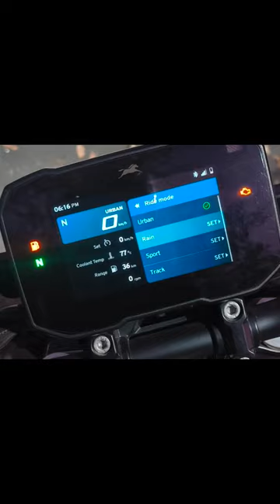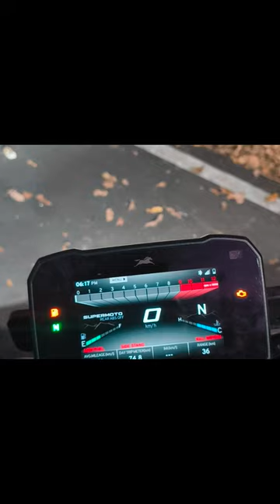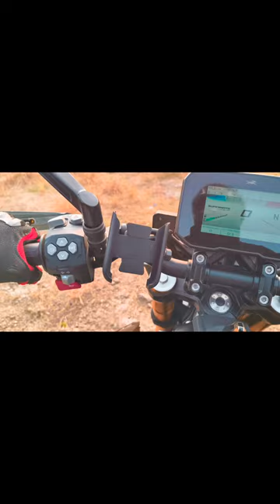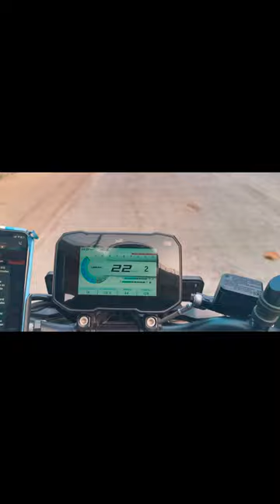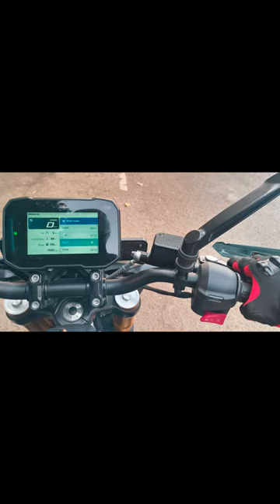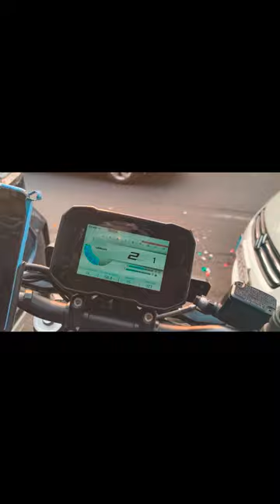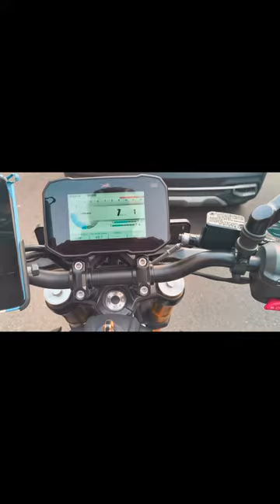Exploring 5 Riding Modes on the RTR 310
Join me as I dive into the RTR 310 and try to master all its riding modes—can I conquer them all?

In this video, we will explore the different riding modes available on the RTR 310, and how each mode enhances your ride.

The TVS Apache RTR 310 features five distinct riding modes, each designed to enhance the riding experience under different conditions. Here’s a breakdown of these modes:

Urban Mode

Purpose: Optimized for city riding.
Characteristics: Provides a balanced throttle response and moderate power delivery, making it easier to navigate through traffic.
Rain Mode

Purpose: Designed for wet or slippery conditions.
Characteristics: Reduces power output and enhances traction control to prevent wheel spin, ensuring safer riding in adverse weather.
Sport Mode

Purpose: For spirited riding and performance.
Characteristics: Offers aggressive throttle response and full power delivery, ideal for twisty roads and track use.
Track Mode

Purpose: Tailored for track performance.
Characteristics: Maximizes power and minimizes electronic interventions, allowing for a more raw and engaging riding experience.
Custom Mode

Purpose: Allows riders to configure settings to their preference.
Characteristics: Riders can adjust various parameters such as throttle response, traction control levels, and ABS settings to suit their individual riding style.
These modes not only enhance the versatility of the RTR 310 but also cater to different riding environments, making it a well-rounded motorcycle for various conditions.

Many riders struggle to understand the benefits of various riding modes and how they can optimize their performance for different conditions. For instance, you might be familiar with the term "rain mode" or "sport mode," but do you really know how they work and when to use them? Understanding the different riding modes can make a world of difference in your riding experience. By knowing how to adapt to different conditions, you can ride with more confidence and control. It's not just about tweaking a few settings; it's about understanding the underlying technology that makes your bike tick.

I've seen many riders get frustrated because they're not getting the most out of their bike. They might be stuck in one mode and not know how to switch to another, or they might not even be aware of the different modes available to them. But by the end of this video, you'll be equipped with the knowledge to take your riding to the next level. Whether you're a seasoned pro or a beginner, understanding the riding modes on your RTR 310 is crucial to getting the most out of your bike.

The most exciting part will be when we demonstrate the differences in performance and handling between the riding modes, providing a clear comparison. You'll get to see firsthand how each mode affects the bike's behavior, and how you can use this knowledge to improve your riding skills. We'll push the RTR 310 to its limits, testing its capabilities in different modes and conditions.

By seeing these differences in action, you'll gain a deeper understanding of how each mode works and how to adapt your riding style to suit different conditions. You'll learn how to brake, accelerate, and corner in different modes, and how to use this knowledge to stay safe and in control.

We'll also explore the benefits of switching between modes on the fly, and how this can help you stay ahead of changing conditions. Whether you're riding in the city, on the highway, or on twisty roads, you'll know exactly which mode to use to get the best out of your bike.

To wrap up, we'll summarize the key features of each riding mode and how they can enhance your riding experience on the RTR 310. By the end of this video, you'll be armed with the knowledge to take your riding to the next level, and to get the most out of your bike.

[] Personal account: mohammed_zaid_pawaskar